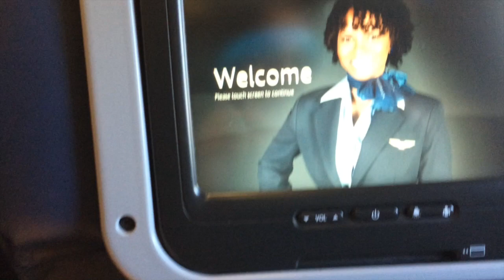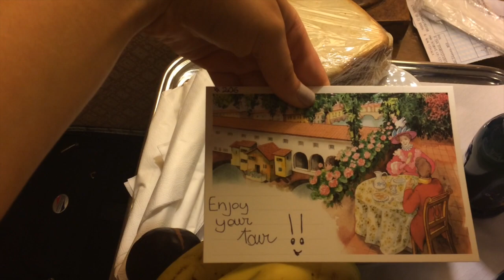Leaving for ITALY + Exploring Florence! Vlog | LuciaTepperBeauty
WELCOME TO VLOG WEEK!! Come along with me on my trip to Italy. Every day this week I will be posting a new Italy vlog!

If you're reading this, comment your favorite thing about summer.

-Lucia xoxo